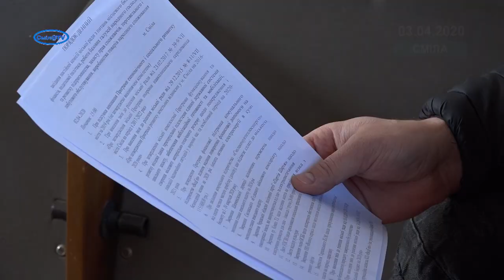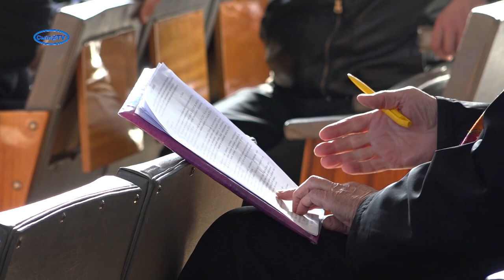Мільйон на боротьбу з коронавірусом